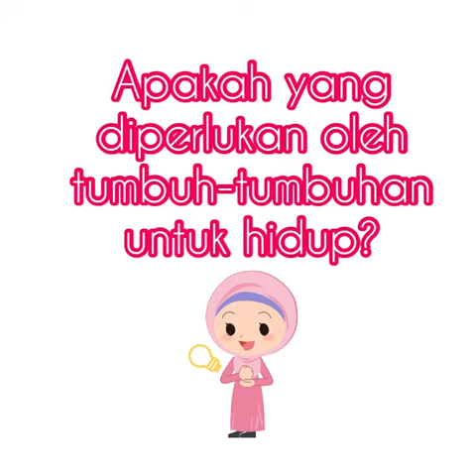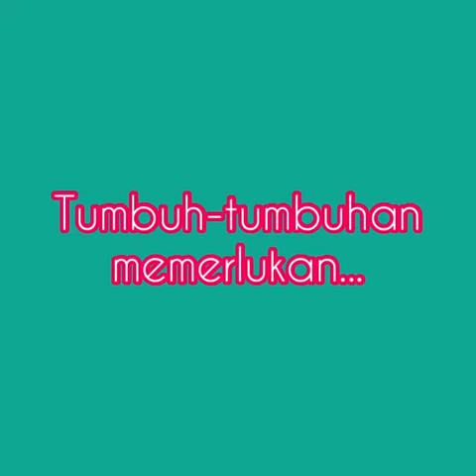Sains Awal-Jom Kaji SA 3.4.4 Menyatakan keperluan tumbuh-tumbuhan untukk hidup melalui pemerhatian